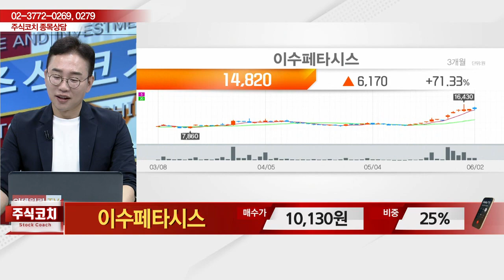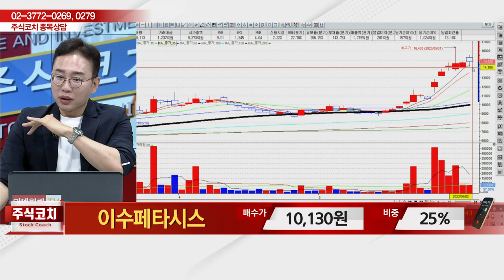이수페타시스(007660)_김현구 전문가_종목 상담 (20230603)